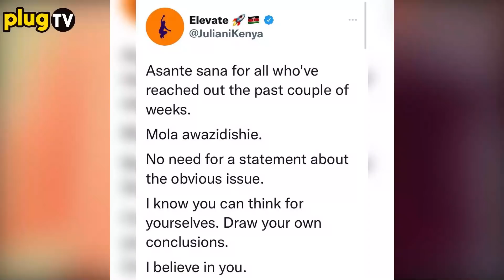BREAKING NEWS !DID JULIANI CONFIRM RELATIONSHIP WITH LILLIAN NGANGA?